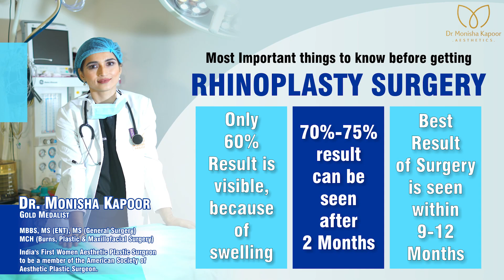REVISION RHINOPLASTY | PATIENT'S REVIEW | RESULT AFTER 7 DAYS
Revision Rhinoplasty the most challenging job to fix someone’s Bad Nose job

In this patient the nose looked deviated and bulbous with a hump after first surgery and with great difficulty it was fixed to normal looking nose.

Rhinoplasty from Dr Monisha Kapoor Aesthetics can help bring your face into better harmony. Most patients also notice a new boost in their self-esteem after rhinoplasty because they feel more positive about their appearance. The symmetry and form of the nose is the first thing that catches one’s eye when they look at a face. Imperfections in form, symmetry, and facial balance between aesthetic units can detract from one’s overall beauty.

She understands the complexities that it takes to provide each patient with their individual desired results. Dr Monisha Kapoor uses the latest rhinoplasty techniques to produce an optimal outcome with a speedy recovery.